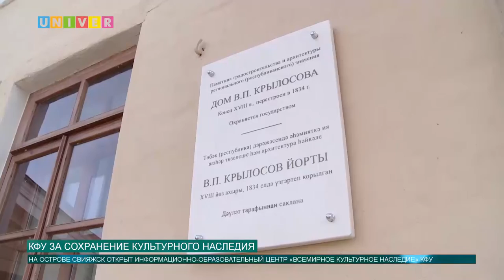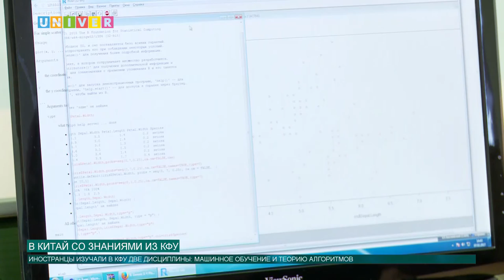Новости КФУ от 08.02.2017